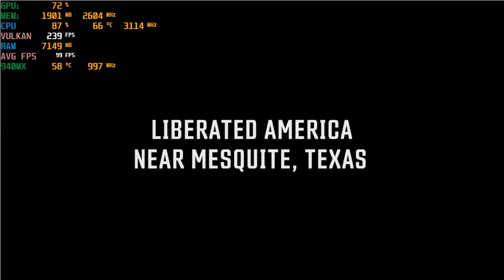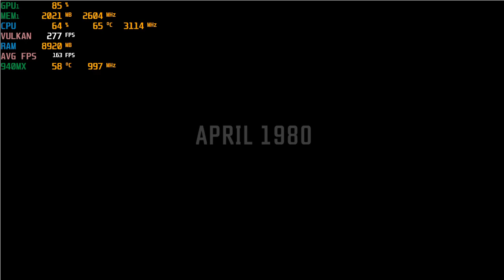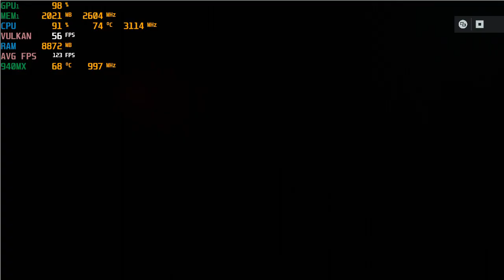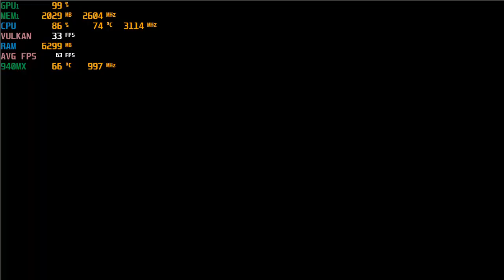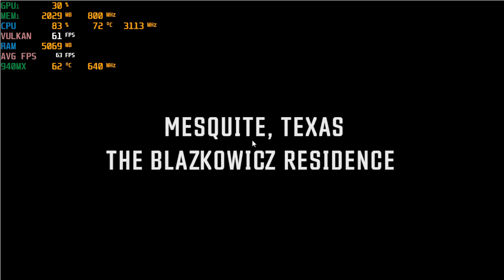Wolfenstein: Youngblood - With The Nvidia 940MX at 720p : Acer Aspire E 15 laptop {I5-7200U}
System:  Acer Aspire E 15 ( E5-575G-52RJ )
CPU:  I5-7200u Kaby lake 2.7ghz (3.1ghz turbo)
Memory:  16gb (2x8gb) 2133mhz ddr4
GPU:  Nvidia Geforce 940MX 2gb Gddr5 OC
OS: Win10 Home, recorded with Windows Game DVR
Res: 720p low settings